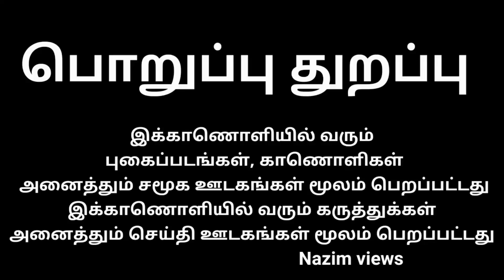பாமக சாதிக்கட்சி என்றால் விசிக என்ன கட்சி அன்புமணி காட்டம் | pmk | Vck | news | dmk | nazim views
பாமக சாதிக்கட்சி என்றால் விசிக என்ன கட்சி அன்புமணி காட்டம்